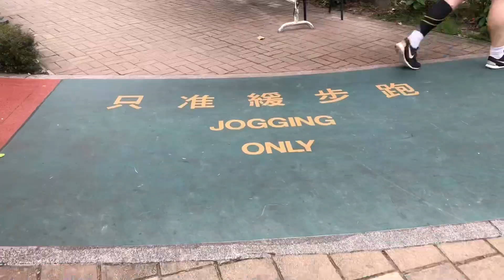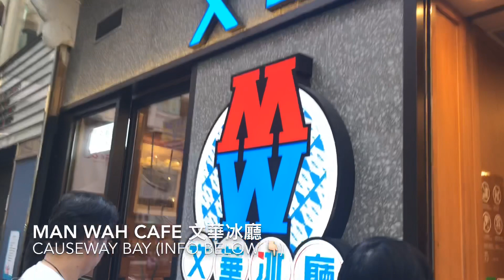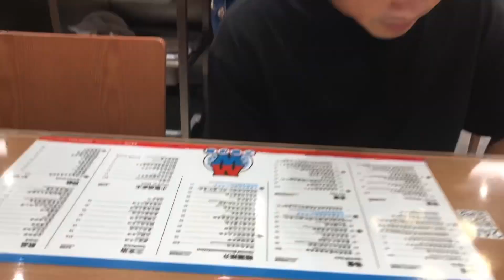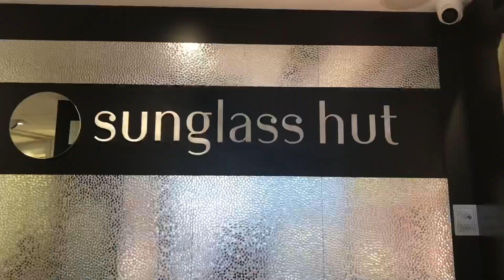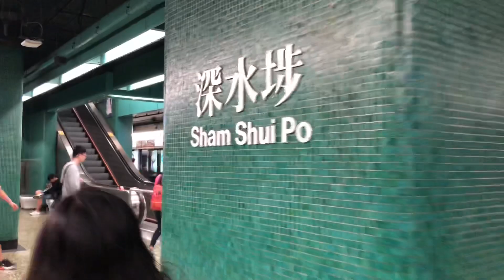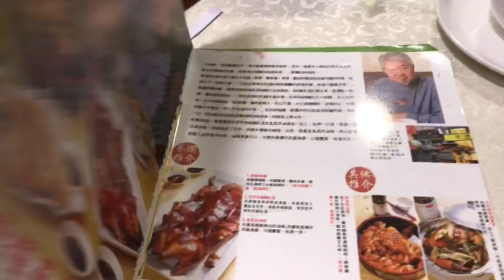JOGGING • SHOPPING • EATING | HONG KONG VLOG 203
Open me 👇🏻

Man Wah Cafe 文華冰廳
G/F, 5 Lan Fong Road, Causeway Bay
銅鑼灣蘭芳道5號地舖
4-min walk from Exit F1, Causeway Bay MTR Station

Glorious Cuisine 增輝藝廚
G/F, 31-33 Shek Kip Mei Street, Sham Shui Po
深水埗石硤尾街31-33號地舖
5-min walk from Exit B2, Sham Shui Po MTR Station

Winnie Y
General Post Office
Central